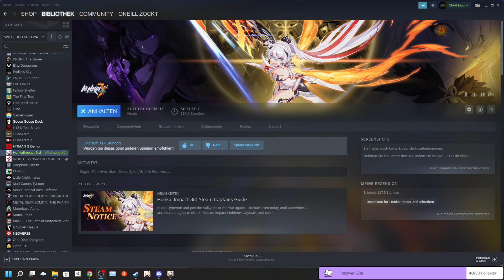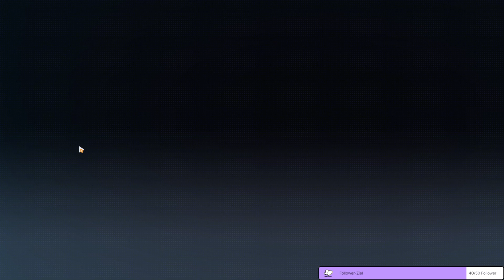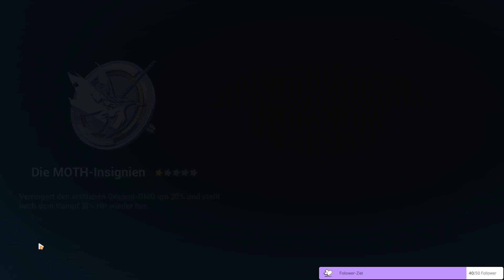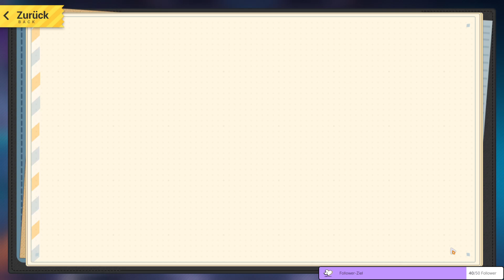Deutsch | Honkai Impact 3rd #024 - Eine Kombo mit über 2000 Hits